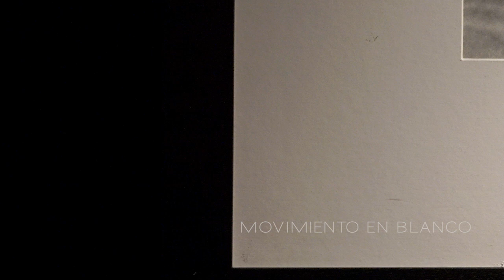Giardinetto Sessions con Bárbara Aurell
Xavier Más de Xaxàs entrevista a la interiorista Bárbara Aurell.